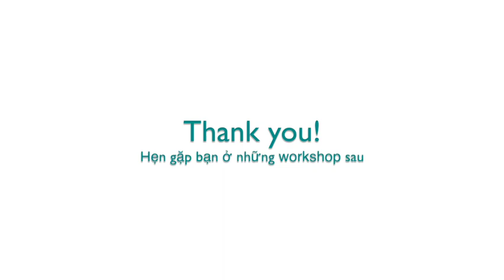Workshop ĐỘ CHUA trong CÀ PHÊ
ĐỘ CHUA trong CÀ PHÊ
Vị chua hiện nay đã chẳng còn là điều gì xa lạ đối với người uống cà phê. Khách hàng từ việc chấp nhận, thử - trải nghiệm; Cho tới nay, rất nhiều người đã yêu vị chua trong cà phê. Bên cạnh đó, cũng không ít khách hàng vẫn giữ quan điểm nói không với vị chua trong cà phê.
Không ai đúng, cũng chẳng ai sai. Bởi ly cà phê là lựa chọn cá nhân của mỗi người mà!

Tuy nhiên, để tránh "bị oan" cho cà phê, hãy cùng D’codeS tìm hiểu về khái niệm "chua đẹp" và "chua xấu" nhé! Biết đâu đó, lý do khiến bạn không thích vị chua trong ly cà phê, chỉ vì ly cà phê mà bạn đã từng trải nghiệm trong quá khứ có vị chua xấu mà thôi?

Hai giảng viên Nguyễn Hoàng Việt & Phạm Thị Ngọc Mai sẽ dẫn đắt bạn đi sâu khám phá & phân tích Độ chua theo 2 hướng: Tích cực và Tiêu cực; Đồng thời bạn sẽ hiểu hơn về vị giác của chính mình, từ đó ứng dụng vào không chỉ ly cà phê mà còn giúp những trải nghiệm hương vị cuộc sống thêm phong phú.

Trường đào tạo và nghiên cứu cà phê D'codeS
▪️D'codeS Hà Nội: Số 48M2, ngõ  37 Trần Kim Xuyến, Yên Hoà, Cầu Giấy, Hà Nội
▪️D'codeS Hồ Chí Minh: 54 Nguyễn Ngọc Lộc, Phường 14, Quận 10, TP. Hồ Chí Minh